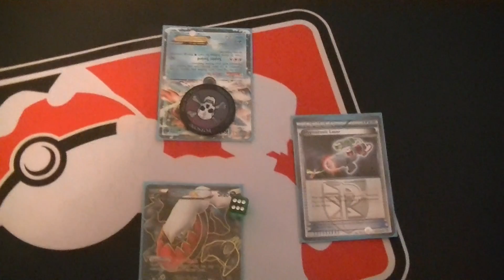How To Win Pokemon TCG Nationals 2012-2013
This is how you do it, to legit to quit ggnore